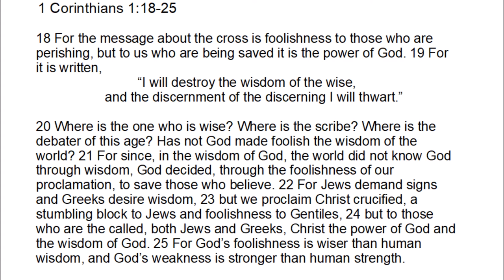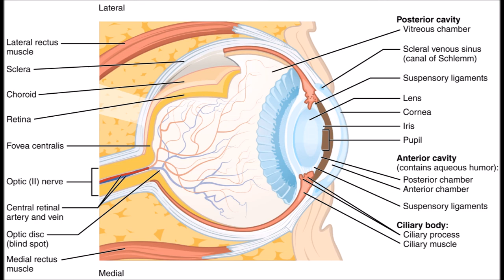Crucified Messiah (embarrassment) argument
Discussion of the argument that early Christians would not have invented the crusifiction if it were not true. Related to the apologist argument from Embarrassment and re-named to avoid confusion with it.